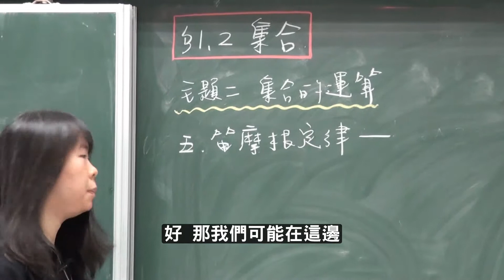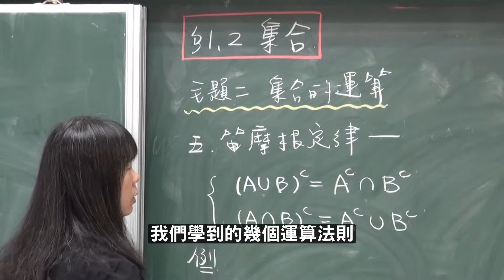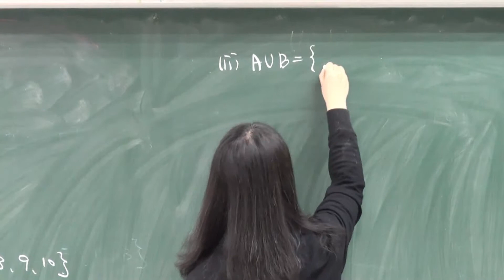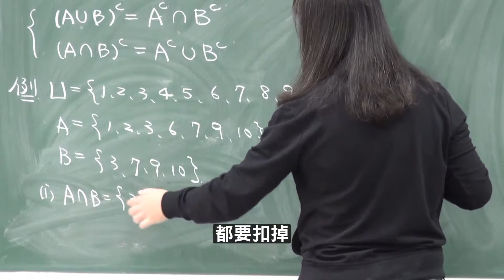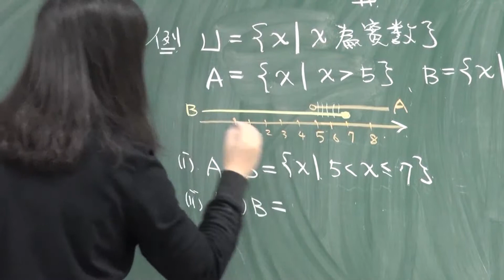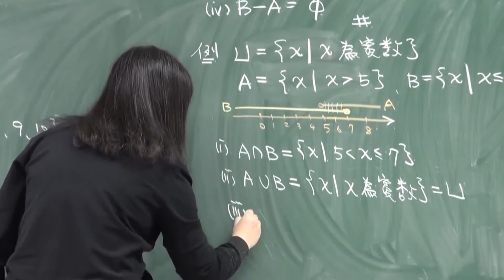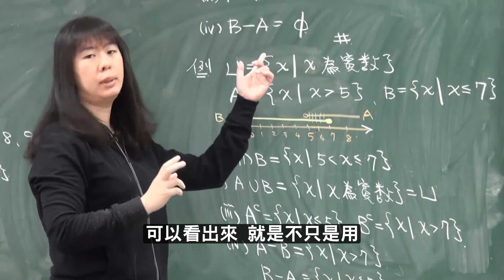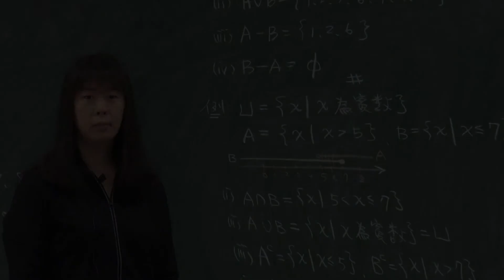UST1 2 2 5笛摩根定律